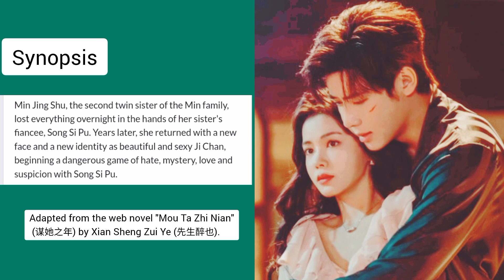Dai Gao Zheng And Hong Xiao (She Must Chinese drama 2024) Real Profile Cast